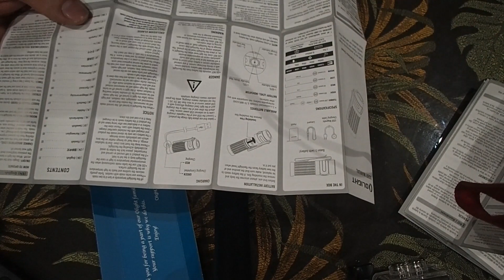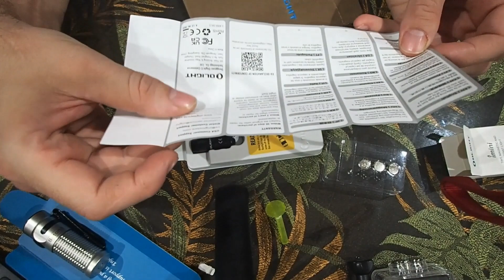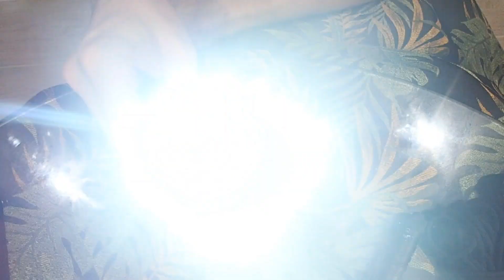OLIGHT BATON 3, 1200 LUMENS en una LINTERNA EDC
En este video os enseño la version mejorada de la linterna de OLIGTH
Baton 3 una pequeña pero potente linterna que merece una revisión con atención. os dejo enlaces a otros videos y enlaces de compra y oferta de esta pequeña maravilla.
válido para la X9R)
VIDALIBRE10
ENLACE PAGINA DE OLIGTH